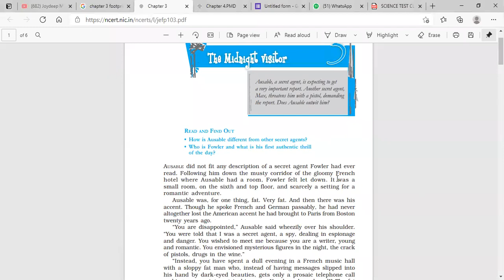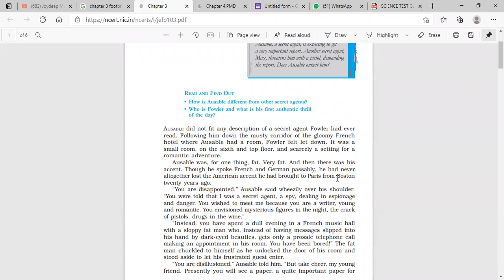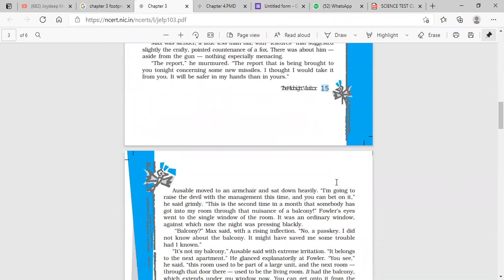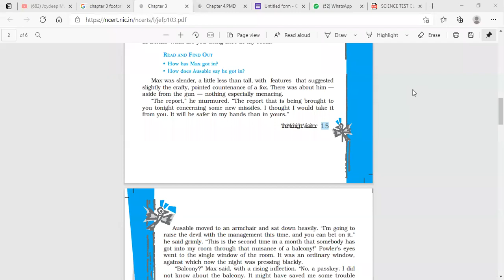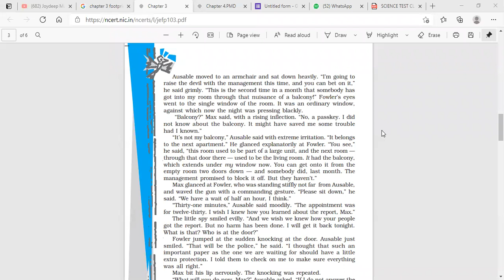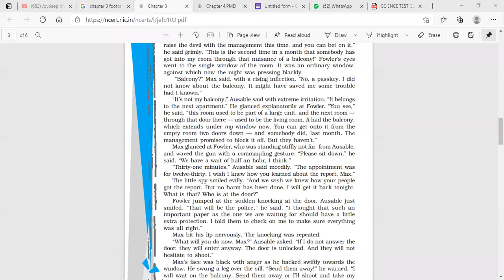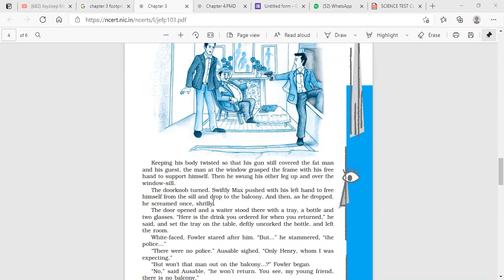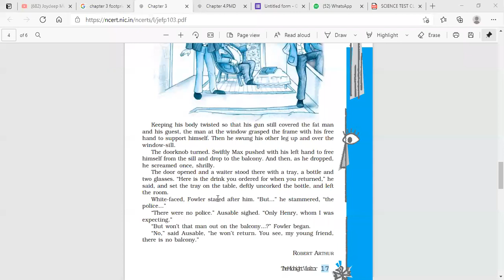THE MIDNIGHT VISITOR